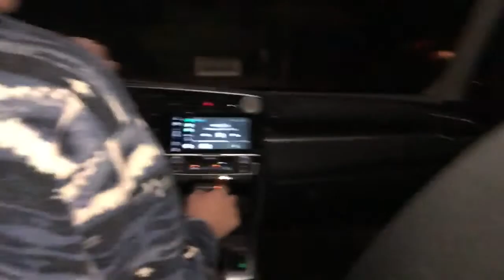Pledge Retreat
Sweet Home Alabama by Lynrid Skynrid